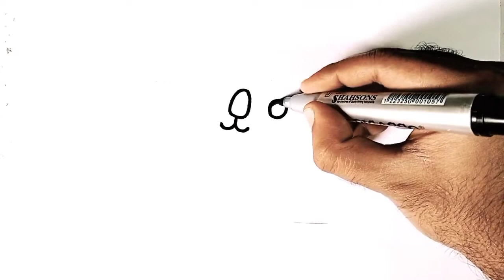Koala Bear Cartoon Drawing Easy Step by Step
Leran How To Drawing koala bear Cartoon Koala Bear Step By Step For Kids

THANKS alot everyone for all the help and support!

FunKeepArt, BeTaiNangTV, ToBiART, Drawapicture, drawapicture, суретсалу, суретбояу, түстер, rasmchizish, суретсалыпуйрену, drawdolls, bolalaruchunrasmchizish, рисунокдлядетей, drawingforchildren, easydrawing б Kids With Kids Song | Drawing For Kids

 koala bear cartoon drawing
koala cartoon drawing
 cartoon koala drawing
 koala drawing
 koala bear drawing easy
 koala bear drawing step by step
 how to draw koala bear step by syep, how to draw koala bear easy
koala bear cartoon drawing easy
koala bear cartoon step by step
cartoon drawing, easy drawing
 step by steps drawing
drawing, school drawing
 cartoons drawing
drawing lessons
 art draw

"how to draw cartoons " instructor, shows you how to draw a tattoo "step by step". " Drawing a cute cartoondrawings ” is easy in this "drawing tutorial".
Elephant Cartoon drawing
Cartoons drawing
Elephant Drawing cartoon

 tattoo , how to , easy , decal , black ,tribal ,
Thankyou